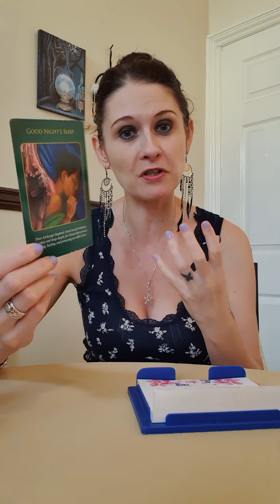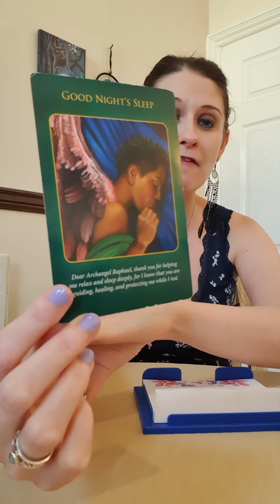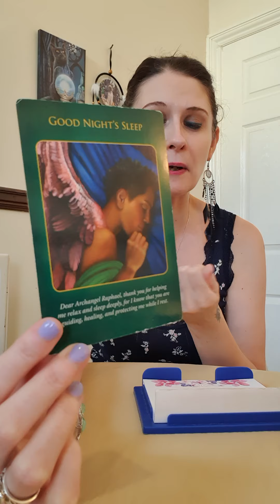Daily Angel Message Tuesday 29 September 2020 🙏 SLEEP WELL AND SWEET DREAMS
💛 Archangel Raphael Oracle